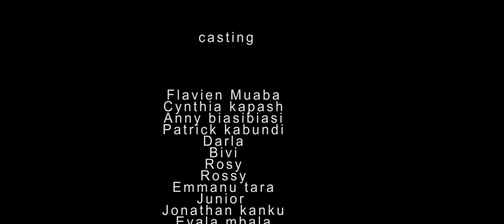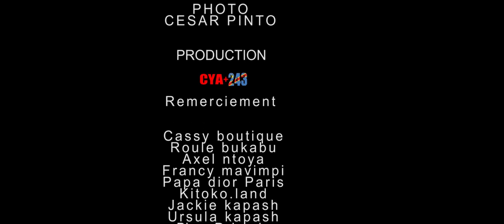LE FILM "BOLINGO "2ÈME PARTIE AVEC :GRÂCE TEMO:MBUTA LIKASU :FLAVIEN MUABA:MAMAN ANI:CYNTHIA SUIVEZ